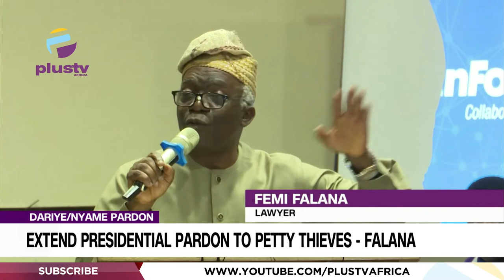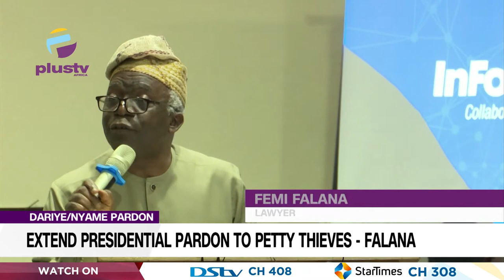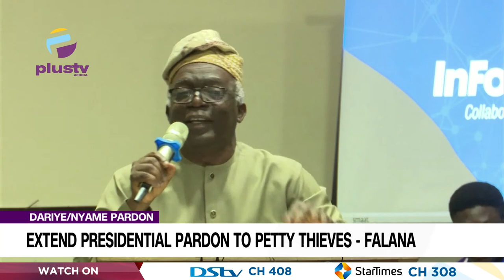Dariye/Nyame Pardon: Extend Presidential Pardon To Petty Thieves - Falana | NEWS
Human Rights activist, Femi Falana (SAN) has urged the Federal Government to extend the presidential pardon granted to some top Nigerians, to people serving terms for petty offences.